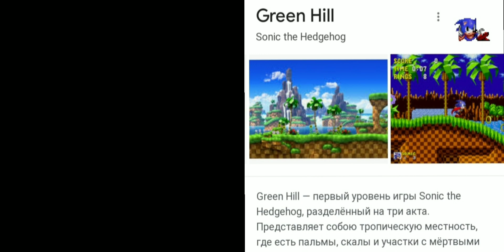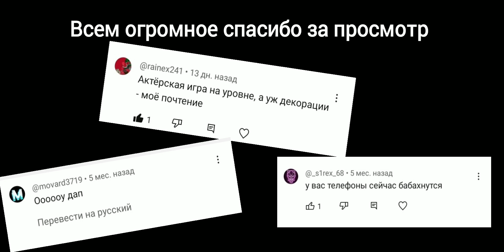Майнкрафт но я перенёс green hill zone из sonic the hedgehog в Майнкрафт. 1080p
Я перенёс green hill zone из sonic the hedgehog в Майнкрафт и мы устроили там ПВП